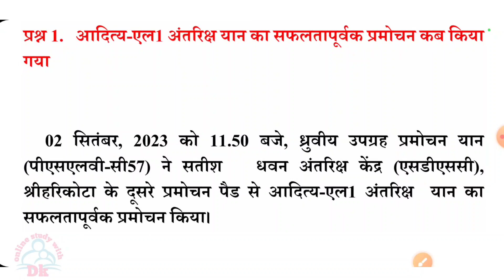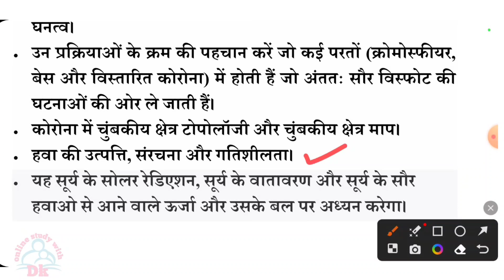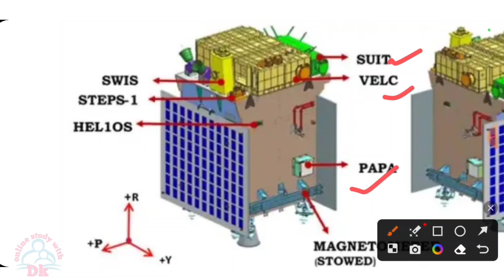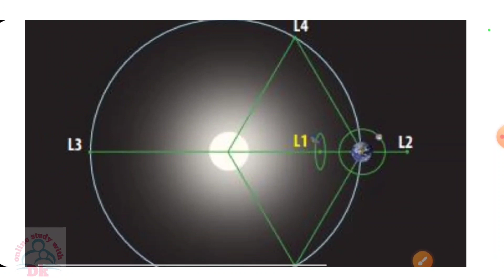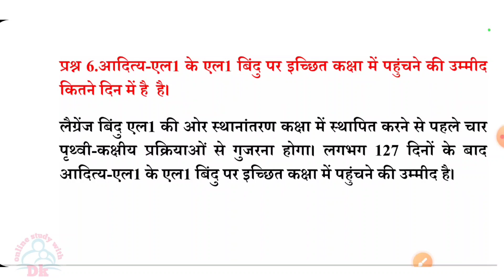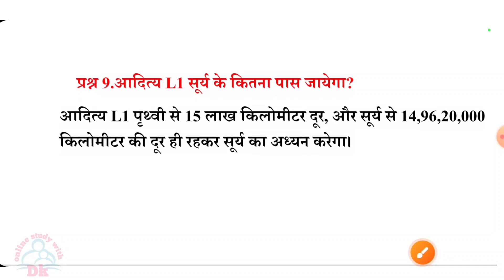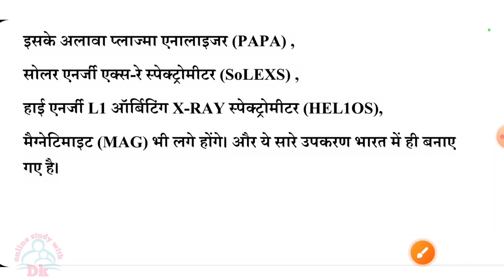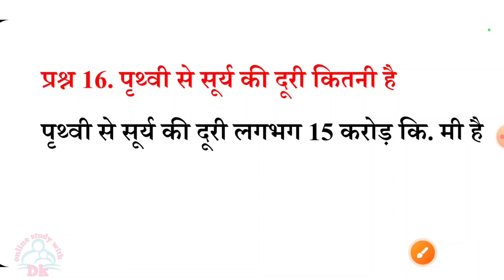Aditya L1 Mission Top 20 MCQs | आदित्य L1 के Important question | Current Affairs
Hello FRIENDS

ctet
Ctet 20 August 2023
Ctet 2023
dk study
Ctet maths all previous year questi

 keep supporting
keep smiling

Everywhere.